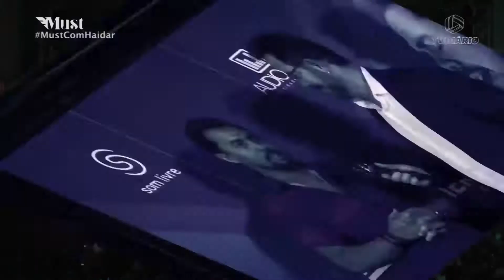BLOCO 02 - 25.01.2021 - XAND AVIÃO E VINTAGE CULTURE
Avenida Presidente João Goulart, 1753